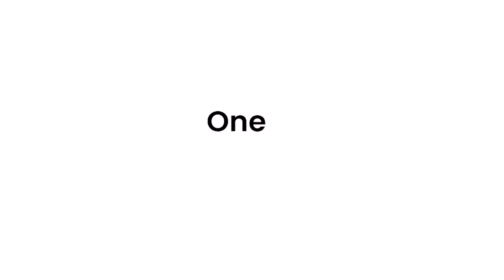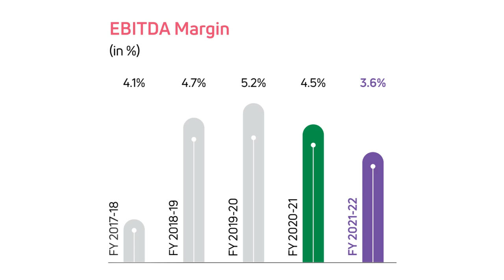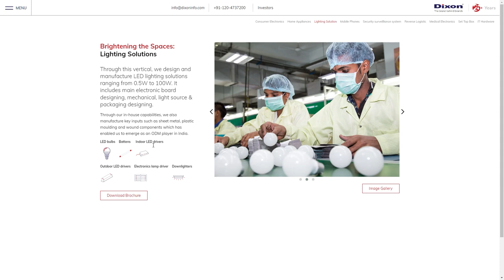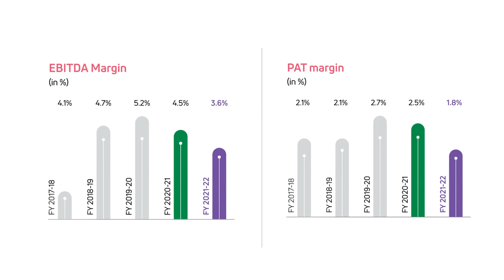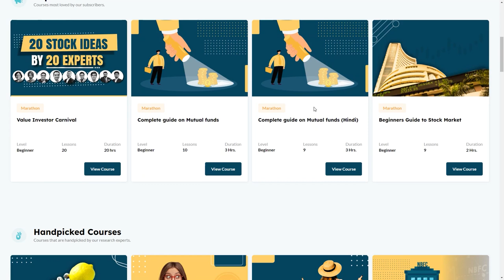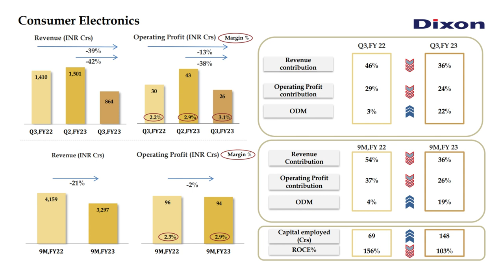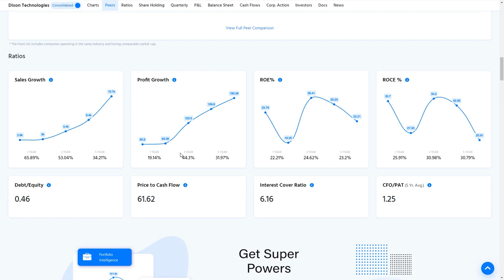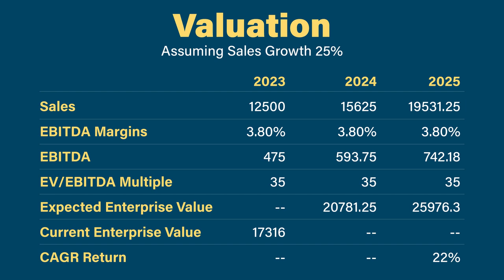Dixon Technologies Stock Analysis | Is it dying?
In this video we have discussed what is business model of dixon technologies and what competitive advantage does dixon technologies has due to which it has always commanded premium valuation. This video also covers why recently there was fall in dixon share price

00:00- Introduction
1:14- Business Model
6:22- Divisions
7:07- Moats
12:46- Revenue contribution from Different segments
13:18- Why there was correction in stock price
15:52- Growth Prospects
17:45- Financials
19:42- Risks
20:14- valuation